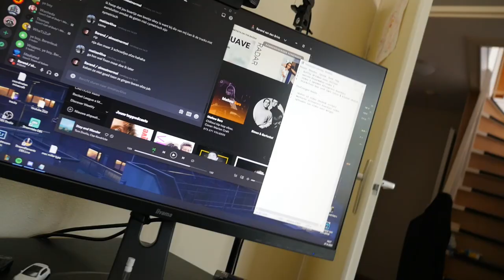2 EURO FINGERBOARD van Aliexpress, IS HET JE GELD WAARD?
➤ Zoals belooft hierbij de linkjes naar boardjes die goed zijn om te kopen om mee te beginnen! :)

THANKS!